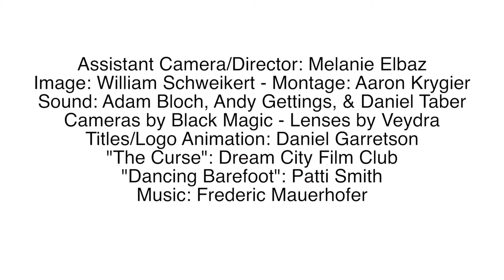"The Geometries of Desire": End Credits White